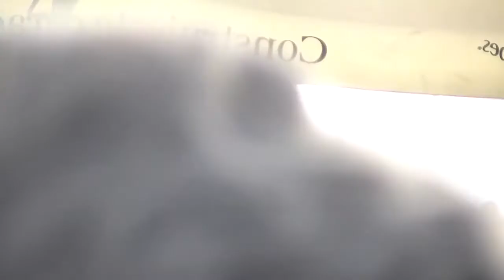Corala Armonia și Sava Negrean Brudașcu la Catedrala Mănăștur din Cluj-Napoca, marți 29 Iunie 2021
Corala Armonia și Sava Negrean Brudascu la Catedrala Mănăștur din Cluj-Napoca marți 29 Iunie 2021 cu prilejul hramului